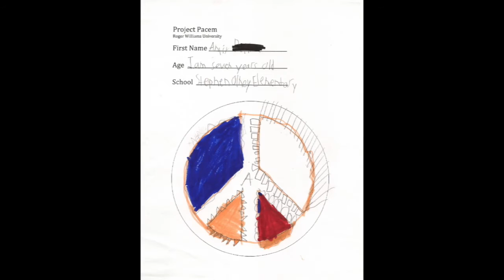Peace Sign (test)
Students from the Stephen Olney Elementary School in North Providence, RI, shared their Peace signs with Project Pacem.